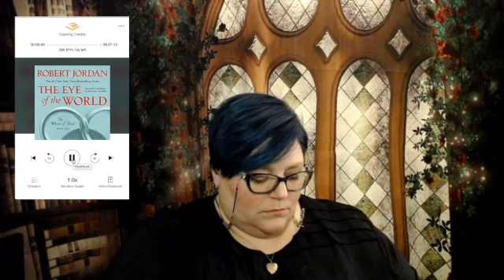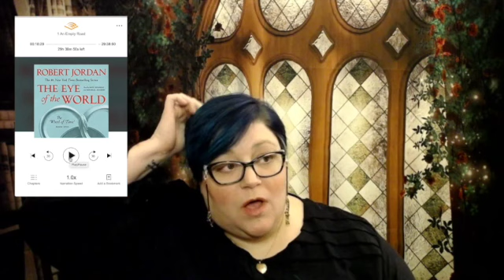Stitch & Bitch: The Eye of the World, Prologue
Reaction and discussion of the prologue of The Eye of the World.